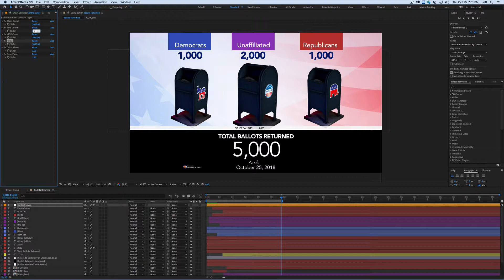Ballots Returned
This is an Expression Driven animation. The Mail Boxes scale up when their associated party has the most Ballots Returned. The scaling and easing is written in expressions. By entering the values for the Returned Ballots for each party shown and the total ballots received, the "Other Ballot" is then calculated.